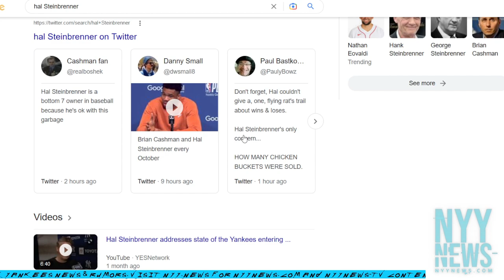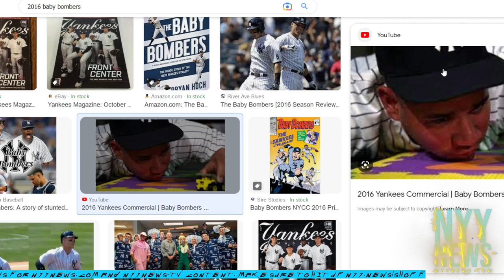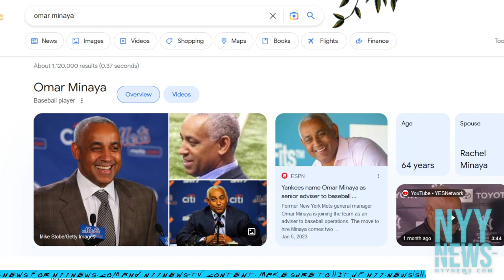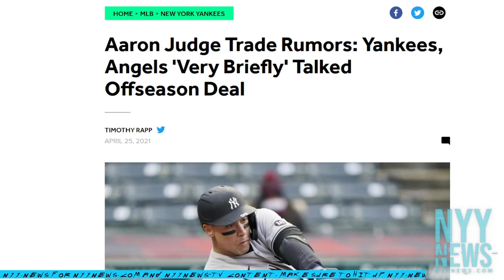Earth To Hal, Are You There? Yankees in Need Of Leadership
yankees
hal steinbrenner
mlb